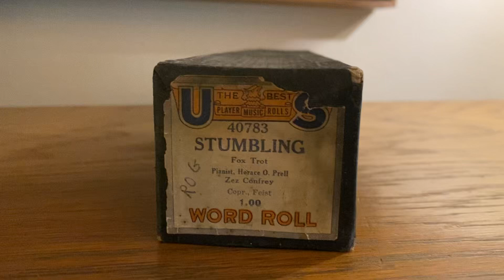Stumbling Fox Trot US